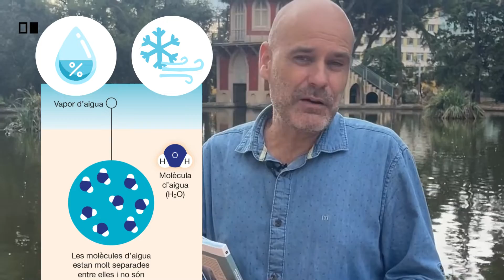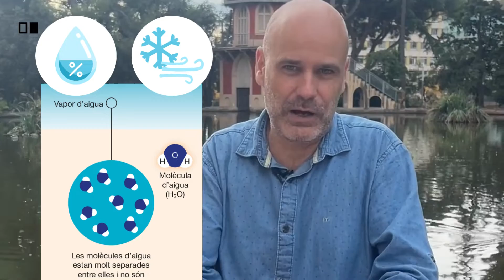Què són els núvols i com es formen?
Guia pràctica, molt visual i a tot color dirigida a nois i noies
Els joves actuals heu crescut en un món tecnològic i digital. Aquest digitalització i tecnologies han suposat grans avenços per la meteorologia i la climatologia, però l’observació és encara essencial, ja que hi ha fenòmens meteorològics que només la nostra vista i coneixement ens permet identificar, com la presència d’un tipus de núvol concret o tenir constància de l’ocurrència d’un determinat fenomen.

Conèixer i identificar els núvols i els fenòmens meteorològics ens permet obtenir valuoses dades científiques, predir quin temps farà i gaudir dels meravellosos espectacles de l’atmosfera.

Aquesta guia us serà de gran utilitat per conèixer, identificar i descobrir moltes coses sobre els núvols i els fenòmens meteorològics. Una gran quantitat d’imatges, esquemes explicatius i textos us endinsaran en l’atmosfera i us permetran conèixer tot allò que hi esdevé des de l’òptica de l’observació del cel.